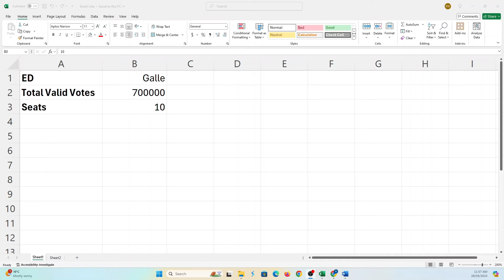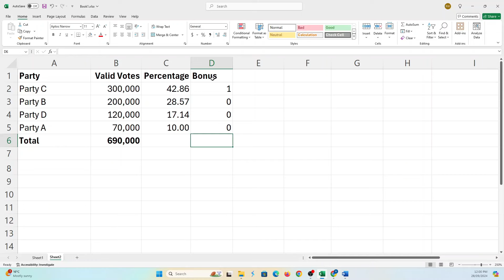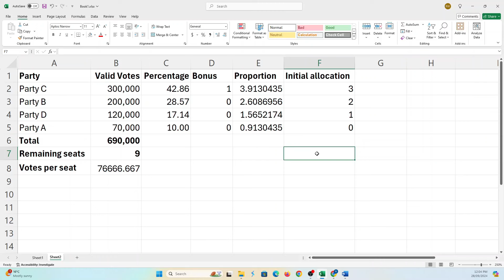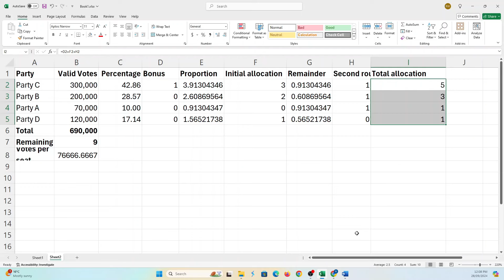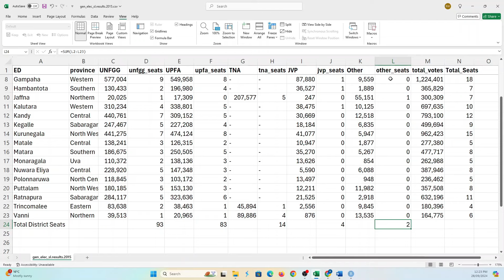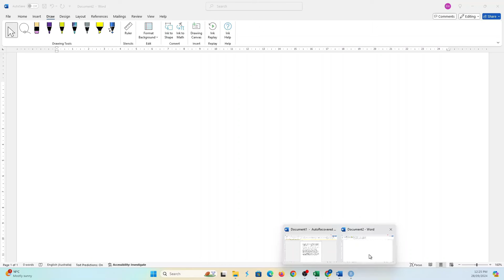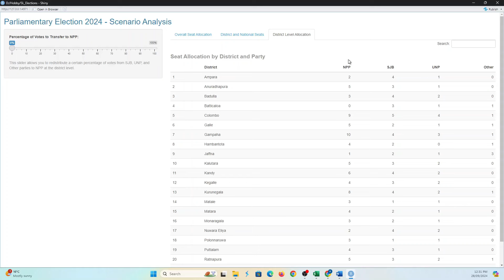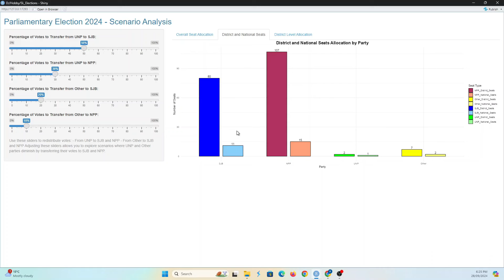මහ මැතිවරණයේ ප්‍රථිපලය මොකක් වෙයිද? දත්ත විද්‍යා ඇසින්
Data science can be used to gain insights into a myriad of phenomena, no matter how uncertain they may be.

We demonstrate how data science can be leveraged to run a what-if scenario analysis on an uncertain event, such as the outcome of a general election in Sri Lanka.

This video is not intended to present a biased view of any party but simply to demonstrate how data-driven what-if scenarios can be used to support decision-making.